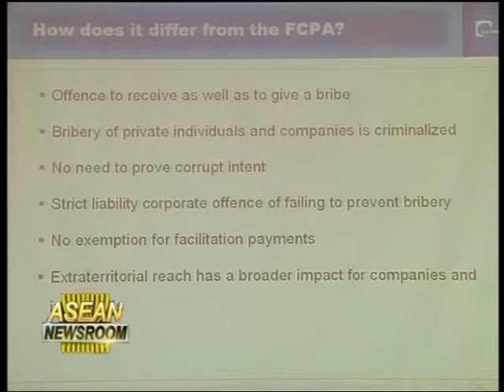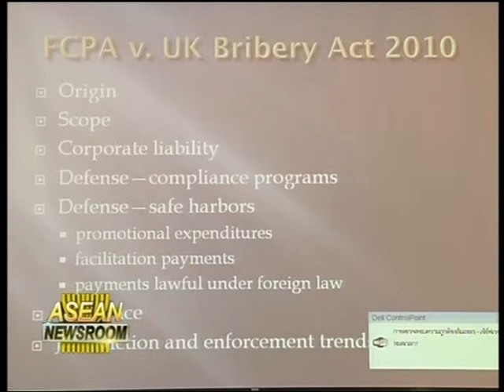27 May 2011[part7] - Special Report : New UK Bribery Laws Raise Awareness on Corruption in Thailand